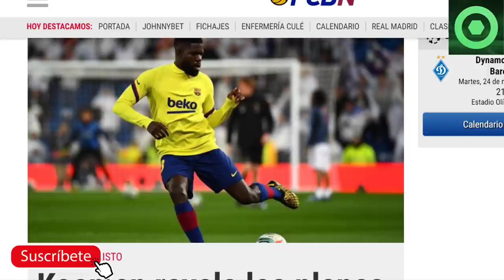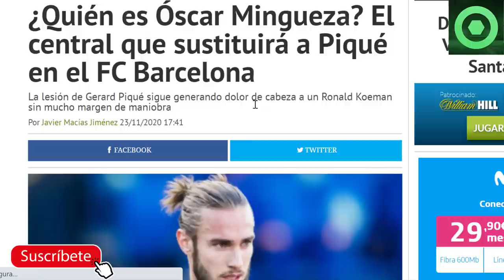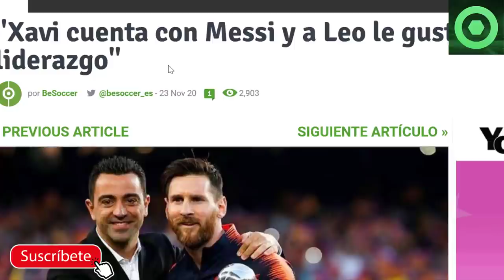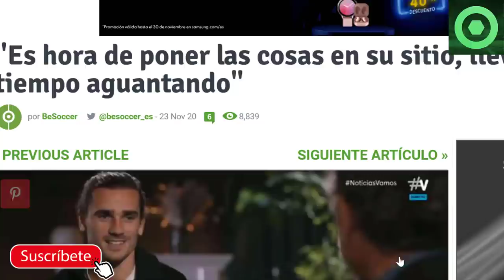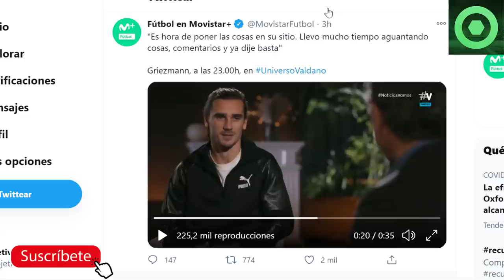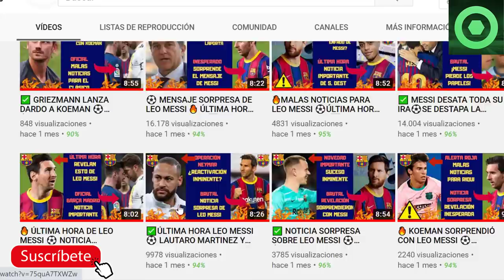🟥GRIEZMANN dice BASTA y ROMPE su SILENCIO 😮 Última hora de LEO MESSI 👀Plan de KOEMAN con UMTITI🏮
En este video detallamos varias noticias del Barcelona, como las palabras de Victor Font sobre Xavi Hernández y Leo Messi, los planes de Koeman con Samuel Umtiti, el papel de Oscar Mingueza tras la grave lesión de Gerard Piqué, y el adelanto de la entrevista de Jorge Valdano a Antoine Griezmann.

Fuentes:
fcbarcelonanoticias
besoccer
fichajes net